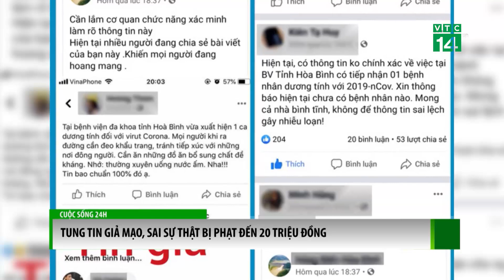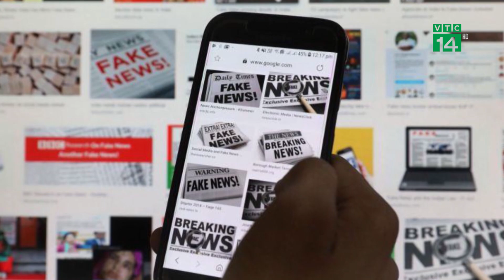Tung tin giả mạo, sai sự thật bị phạt đến 20 triệu đồng| VTC14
VTC14 |Thủ tướng Chính phủ Nguyễn Xuân Phúc vừa ký ban hành Nghị định về xử phạt vi phạm hành chính trong lĩnh vực bưu chính, viễn thông, tần số vô tuyến điện, công nghệ thông tin và giao dịch điện tử. Theo nghị định này thì quy định mức phạt tiền từ 10 đến 20 triệu đồng đối với hành vi lợi dụng mạng xã hội để cung cấp, chia sẻ thông tin giả mạo, thông tin sai sự thật, xuyên tạc, vu khống.